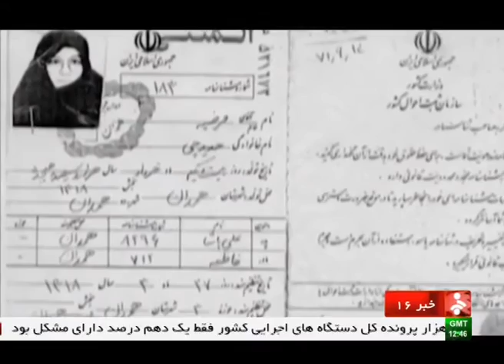Iran Marzyieh Hadidchi the first Hamadan province IRGC commander dead at 77 years old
Marzieh Hadidchi (12 June 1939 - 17 November 2016) مرضيه حديدچي, also known as Marzieh Dabbaq مرضيه دباغ and Tahere Dabagh طاهره دباغ, was an Iranian Islamist activist, political prisoner, military commander in Iraq-Iran war, a politician and representative of Hamedan in the Iranian parliament in the second, third, fourth and the fifth Majles.

She was also one of the founders of Army of the Guardians of the Islamic Revolution.

She started her political activities with the Ayatollah Mohammad Reza Saidi آيت الله محمدرضا سعيدي circle. She was arrested by SAVAK ساواك in 1972 and severely tortured. SAVAK also arrested and tortured her fourteen-year-old daughter (Rezvaneh Mirza Dabagh رضوانه ميرزادباغ)

She escaped prison by Mohammad Montazeri's محمد منتظري efforts and went to London with a fake passport and after 6 months she moved to Lebanon, where she learned military tactics under supervision of Mostafa Chamran مصطفي چمران. She accompanied Ayatollah Khomeini آيت الله خميني during his exile in Paris.

After the revolution, she became the chief of Islamic Revolutionary Guards Corps سپاه پاسداران انقلاب اسلامي in Hamedan همدان. She was one of the three messengers of Ayatollah Khomeini to Soviet President Mikhail Gorbachev in 1988.

She has been the representative of Parliament of Iran for three terms. She had headed The Association of the Women of the Islamic Republic from 1987 until 2012. She died on 17 November 2016 at Tehran's Khatam Anbia Hospital after long illness. She was buried on the following day in near Mausoleum of Khomeini in Behesht-e Zahra بهشت زهرا.